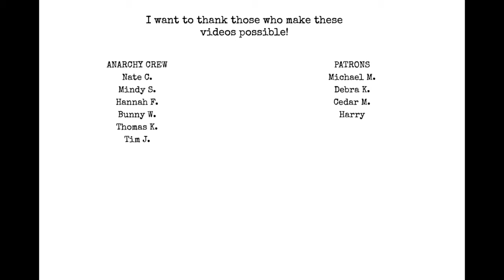The Reason I'm Not Alive by Matt Wall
Search Matt Wall wherever you stream music!

Chat with me on Voxer:
paperbackjunky